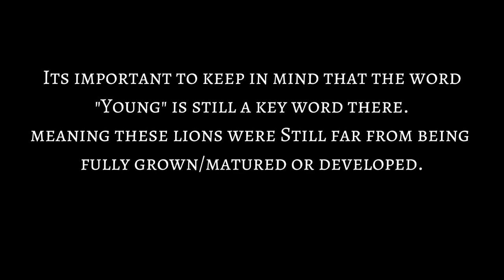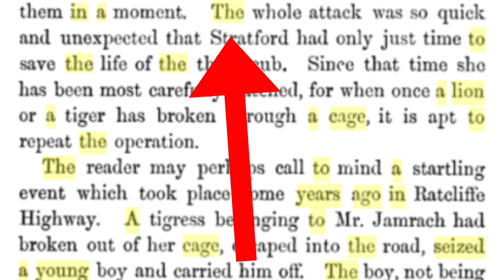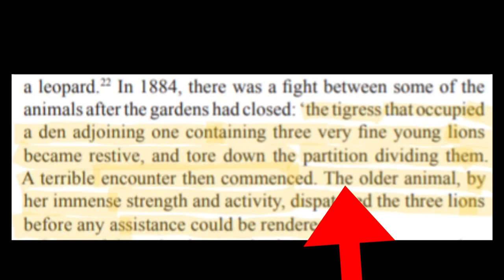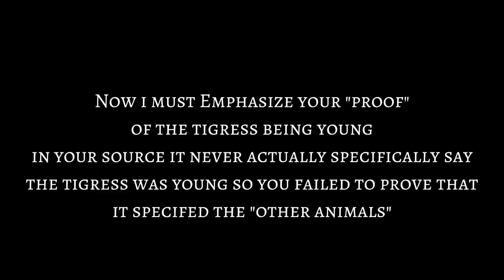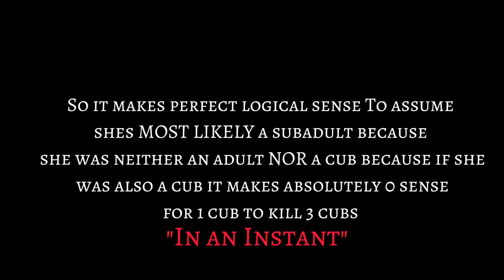Debunking Wild Tigris King||Exposed Criticism